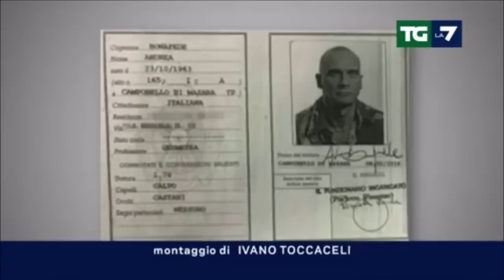Mafia, arrestato Andrea Bonafede, il prestanome di Matteo Messina Denaro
Fonte: Tg LA7 2000